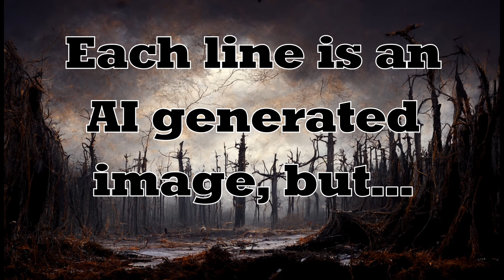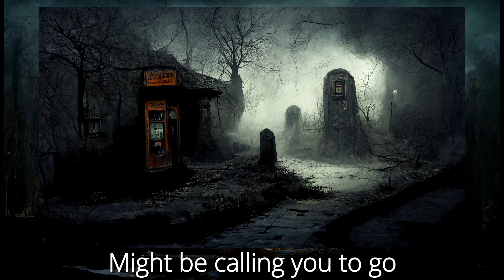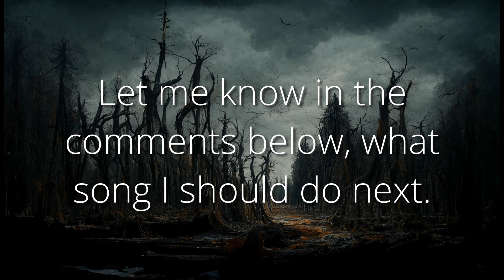Opeth Ghost of Perdition - But every line is an AI generated image (with a twist)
Images generated with Midjourney V3. The twist is that I used... ghosts!